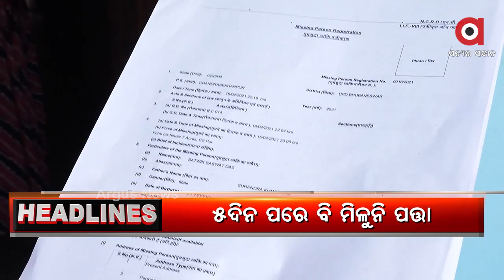Headlines 6Pm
ସଟଡାଉନ ବେଳେ ରାଜ୍ୟରେ ବନ୍ଦ ରହିବ ଭ୍ୟାକ୍ସିନେସନ...
ଟ୍ୱିନସିଟିରେ ବନ୍ଦ ହେଲା ଧାର୍ମିକ ଅନୁଷ୍ଠାନ...
କୁମ୍ଭମେଳା ଫେରନ୍ତା ବଢାଇଲେ ଚିନ୍ତା..
ପୁଣି ଖସିଗଲେ କି ବଡ଼ ମାଛ?...
ରାଜଧାନୀରୁ ଇଞ୍ଜିନିୟରିଂ ଛାତ୍ର ଅପହୃତ.
କରୋନା କାଳରେ ପରୀକ୍ଷା ସସପେନ୍ସ.
ଗଡିଲା ରୁକୁଣା ରଥ...